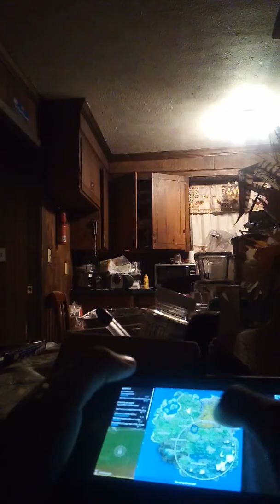Fornitegod12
Man I could got the win if my team mate would'ed build but its ok because I still can get win. Chat you just got to say you can.